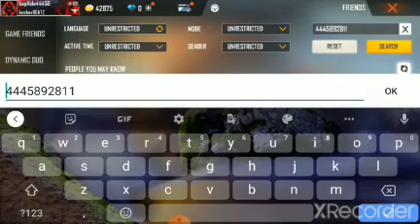next level gameplay walkthrough